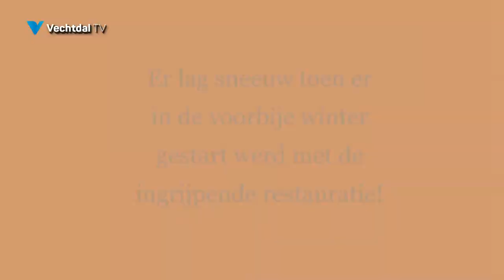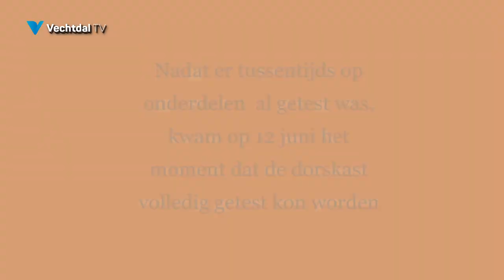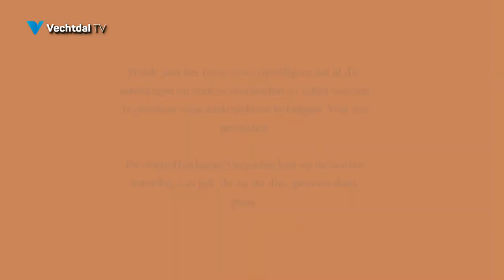Deze oude dorsmachine is op 29 juli te zien in Holthone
Gerestaureerde oude dorsmachine binnenkort in werking te zien op oogstdag in Holthone